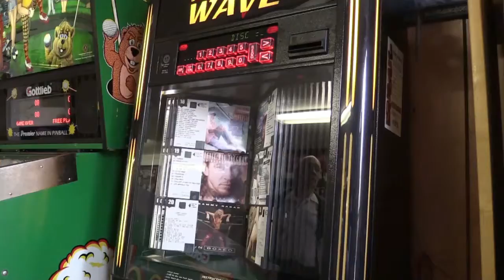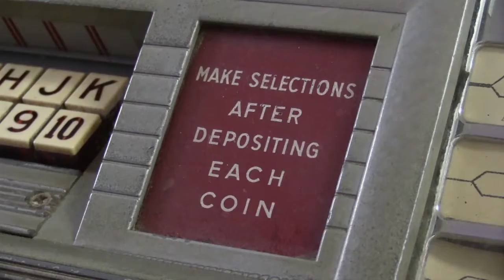Jukebox Revival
Music streaming apps and digital libraries are the most popular ways for young people to listen to music. Maddie Gardner shows us a magical machine from the past that's making a come back.

by Maddie Gardner
Aired: 4/13/2016